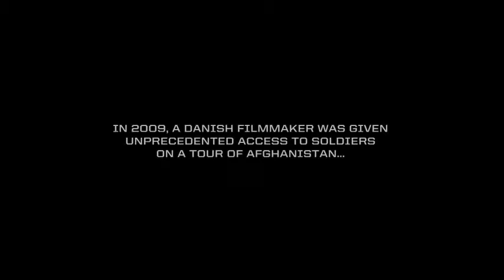Armadillo - Official Trailer [HD]